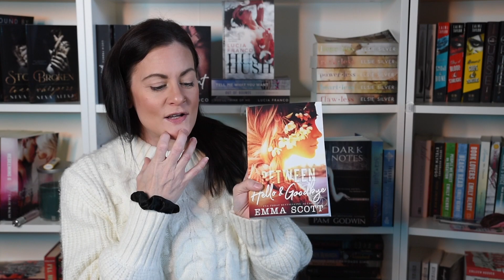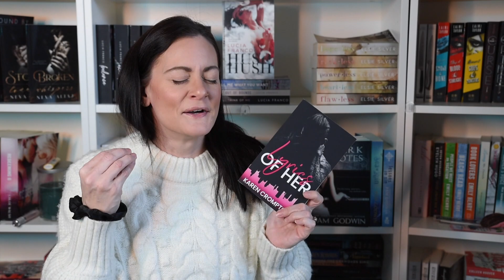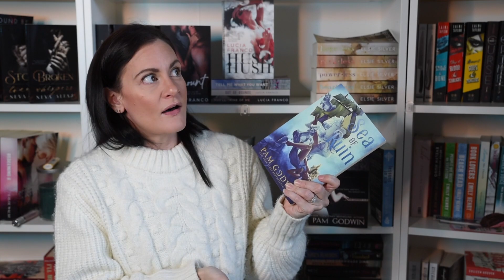unread book confessions | books I still need to read! 🤯📖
In this video, I’m owning up to the books I haven’t read yet…only with minor embarrassment 😉, and would like to make a priority in 2024. 💖✨

BOOKS
The Choice
My Dark Vanessa
The Grip Trilogy
Long Shot
That Sik Luv
The Canary Cowards
One Last Rainy Day
A Court Of Silver Flames
The Windy City Series
Midnight Mayhem Series
Sea of Ruin
The Truth About Tomorrow
Happy Place
Take Me With You
The Alliance Series
Fallen Men Series

 📚AMAZON WISHLIST:

⚠️ AFFILIATE LINK DISCLAIMER: I am a participant in the Amazon Services LLC Associates Program, an affiliate advertising program designed to provide a means for us to earn fees by linking to Amazon.com and affiliated sites. All recommendations and opinions of products and services are honest and always my own. xoxo - Jennifer